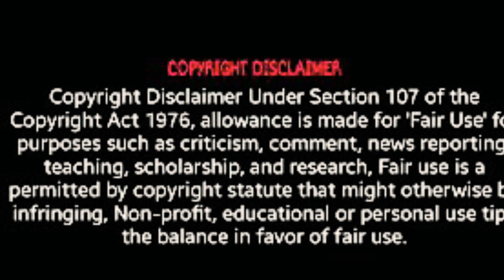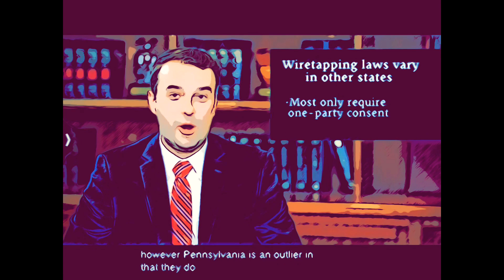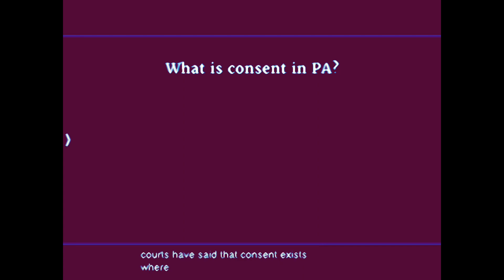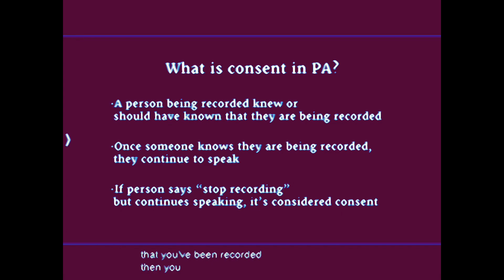‼️ Today The TragedyPimps Crossed TheRubicon ‼️ ⚠️EnoughIsEnough ⚠️😡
Link to attached channel in my video

If you say that someone has crossed the Rubicon, you mean that they have reached a point where they cannot change